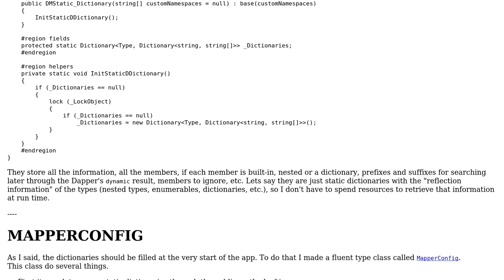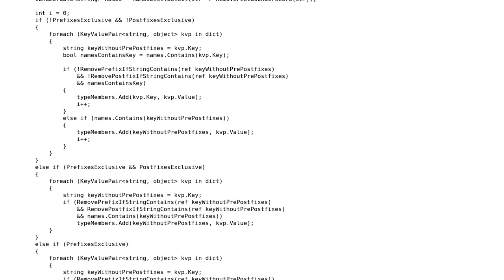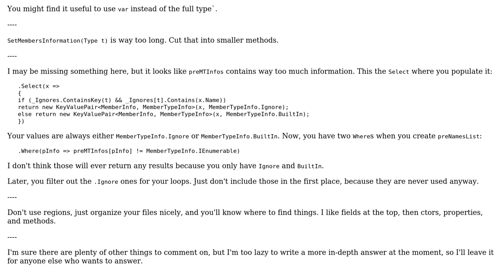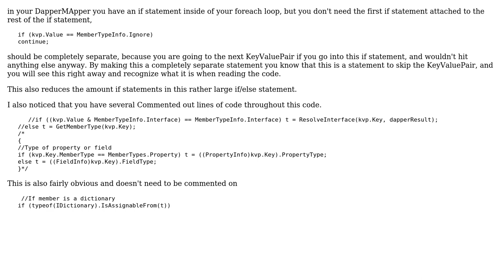Code Review: Mapper made specifically to work with Dapper (2 Solutions!!)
Code Review: Mapper made specifically to work with Dapper

With thanks & praise to God, and with thanks to the many people who have made this project possible! You are responsible for your own actions.